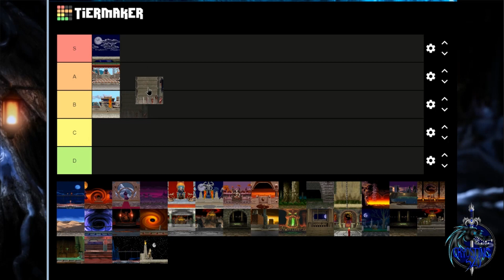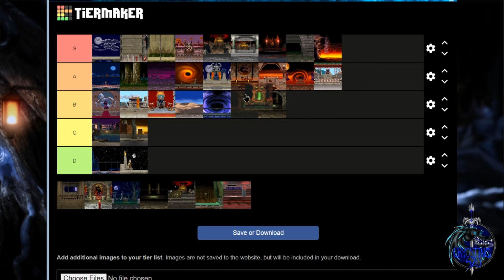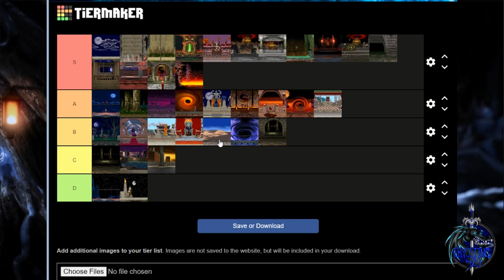Ranking ALL Stages/Arenas From MK1-UMK3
There are many Tier Lists that talk about and rate the best Mortal Kombat Character.. but what about the environments they find themselves in through Kombat? Here is MY personal Tier List of my favorite stages from the Klassic OG Trilogy of Mortal Kombat games!

Chapter Select:
Intro/Disclaimer - 00:00

MK1
The Courtyard - 2:14
Palace Gates - 3:05
The Pit - 3:52
Pit Bottom - 5:14
Throne Room - 6:00
Goro's Lair - 7:13
Warrior Shrine - 8:36

MK2
The Pit 2 - 10:11
Portal - 11:49
The Tower - 13:02
Wastelands - 13:50
Kahn's Arena - 15:00
Kombat Tomb - 16:13
Living Forest - 17:14
Dead Pool - 18:53
The Armory - 20:19

MKT
Star Bridges (Both) - 21:53

UMK3
Scorpion's Lair - 22:52
Waterfront - 23:48
Jade's Desert - 25:06
Lost - 25:35
The Cave - 26:38
The Portal - 28:14
The Bank - 29:56
The Rooftops - 30:54
The Balcony - 32:00
The Bridge - 32:43
Soul Chamber - 33:23
The Bell Tower - 34:43
The Temple - 35:14
The Graveyard - 36:15
Noob's Dorfen - 36:52
The Street - 37:40
The Pit 3 - 38:07
The Subway - 40:00

RE(FRESH) with RAZE
-(F)ocus
A powerful nootropic blend featuring Alpha GPC delivers crystalline focus & mental clarity without the crash. Find your Arkana
-(R)ecovery
Fortified with restorative branched-chain amino acids (BCAAs), RAZE supports physical and mental recovery
-(E)nergy
Charged with time-released caffine, RAZE delivers an insane, no crash, burst of energy. Ever tangled with 3 Motaros?
-(S)tamina
Containing a mixture of revitalizing nutrients for body and mind, RAZE unleashes your second, third, and fourth wind
-(H)yrdation
Packed with replenishing electrolytes for rapid hydration, RAZE is the most refreshing energy drink in all of the realms